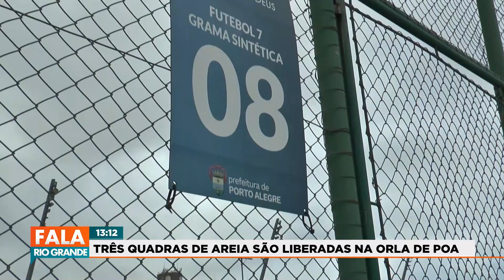TRÊS QUADRAS DE AREIA SÃO LIBERADAS NA ORLA DE POA | FALA RIO GRANDE